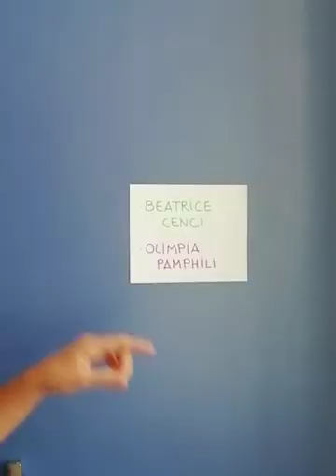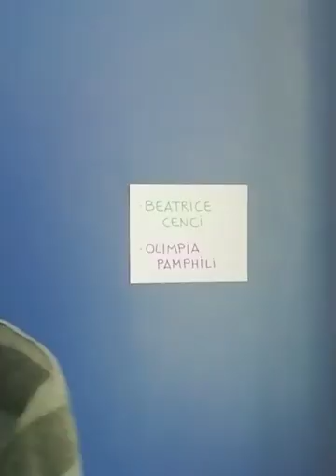Le donne di Roma: Beatrice e Olimpia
Vi racconto l'arte e Roma "a modo mio"!